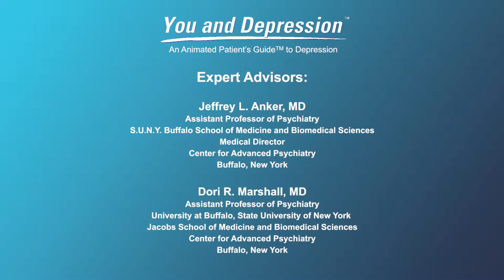What are the risks of MDD?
In this video expert doctors explain the “risks” associated with major depressive disorder, which is more than just being in a depressed emotional state. For example people who have long term depression are at greater risk of having a heart attack, and over time the brain chemistry may be disrupted leading to changes in the immune system.